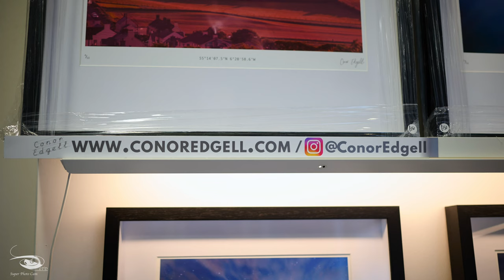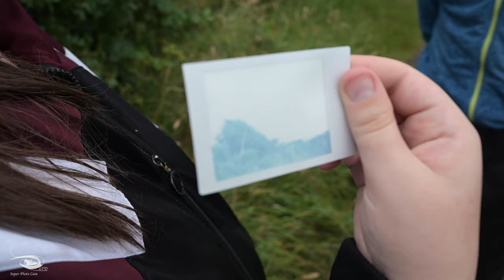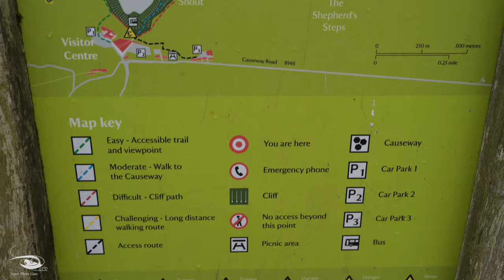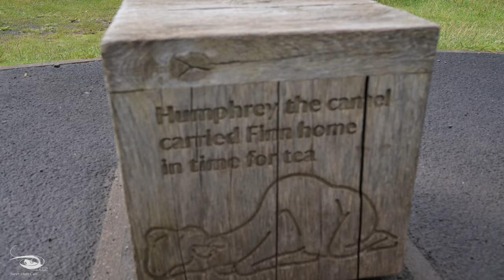Grobla Olbrzyma - Giant's Causeway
Nikon Z9
Nikon Z6II